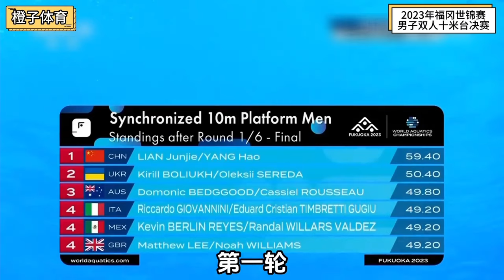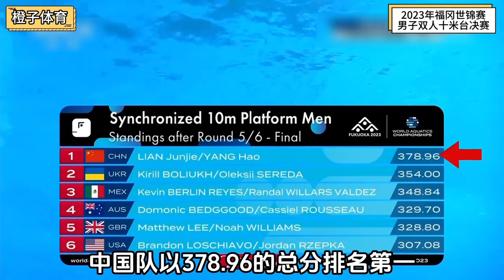中国小将竟开局失误现炸鱼名场面，外国选手分数遥遥领先！中国跳水梦之队跌落神坛【今朝体育】